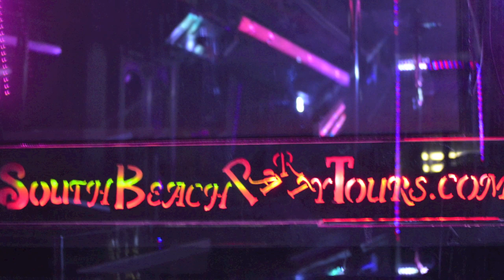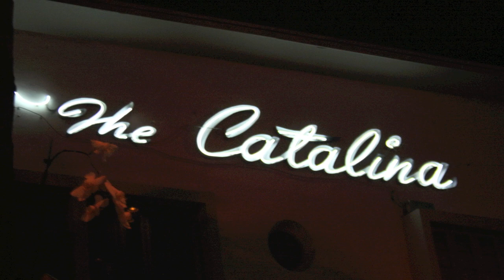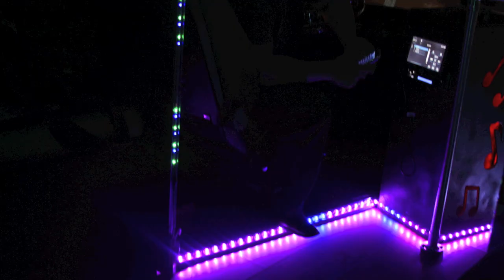Southbeachpartytours.com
southbeachpartytours provides the best party experience in South Beach you can ever imagine. We provide "ALL YOU CAN DRINK OPEN BAR" at a prime hotel lobby bar from 9:30pm-11:30pm Wed-Saturday and Sunday 10pm-12am. During the open bar we provide vodka, rum, gin, tequila and whiskey with mixers. After the pre-party, our custom made party bus will escort you to one of the best night clubs in South Beach. And you will have a priority admission..  Its  $140    for girls and $145 for guys. If you feel like you deserve to treat yourself special when you come to South Beach, text your name and number of people in your group to to make a reservation. Please specify how many girls and how many guys you have in your group. Thanks :)